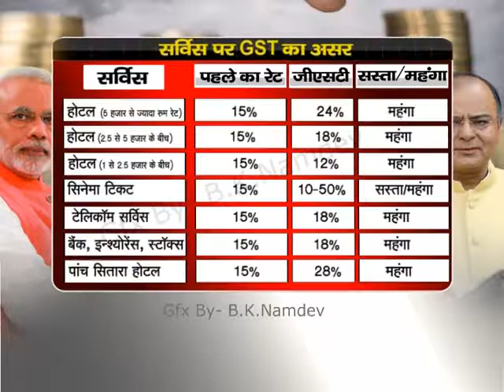GST TEXT PLATE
GFX - BY -BHUPENDRA NAMDEV

Rajesh Munat (राजेश मूणत). Chhattisgarh

EK VILLAIN RETURNS Official Trailer

EK VILLAIN RETURNS Official Trailer JOHN A DISHA P ARJUN K TARA S  MOHIT SURI  Bhushan Kumar Review-.

Vicky Kaushal IIFA award 2022

IIFA award 2022 Salman Khan Rules of iifa salmankhan salman shortsyoutube sunilshetty .

IIFA award 2022 - A memorable moment for Ahan Shetty

iifa awards with salman abu dhabi..

Kishore Kumar Songs With Hrithik Roshan and Mika Singh.